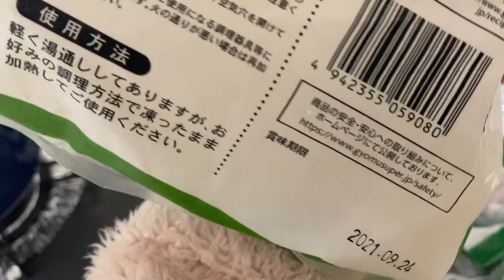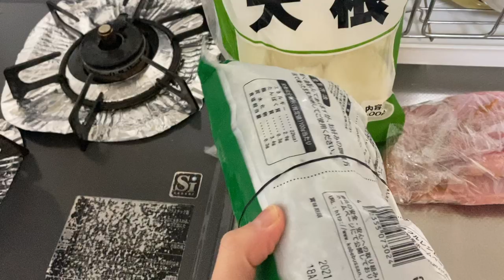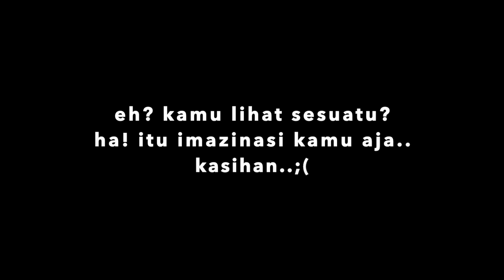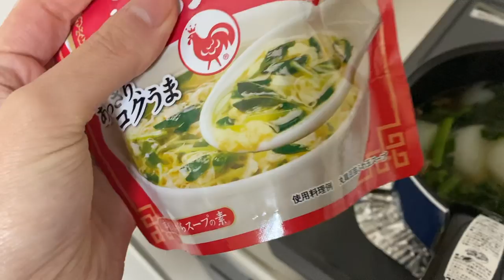cewek jepang ngajarin cara bikin masakan jepang